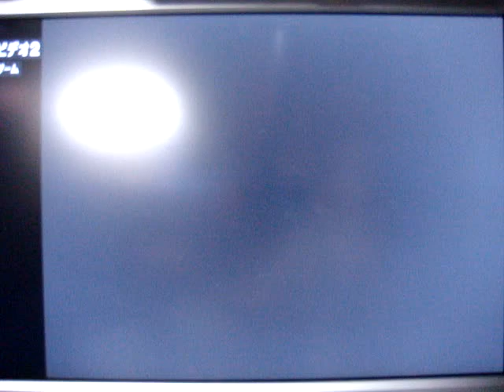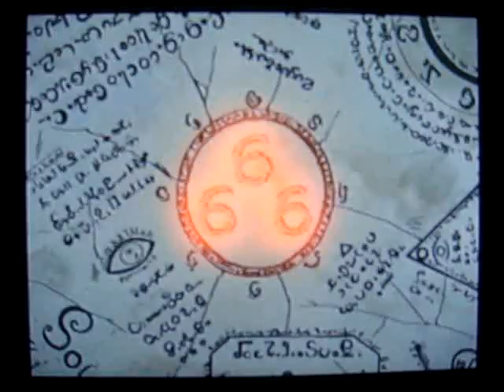"Tengaimakyo (The Apocalypse IV) Saturn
Here is another really sharp looking rpg for the saturn but the most difficult part of it might be the Japanese Dialogue